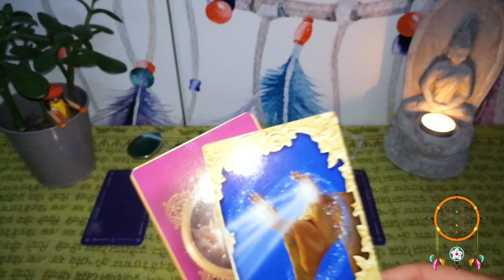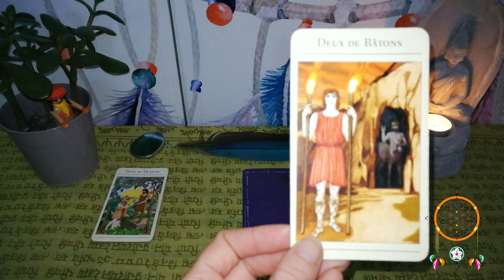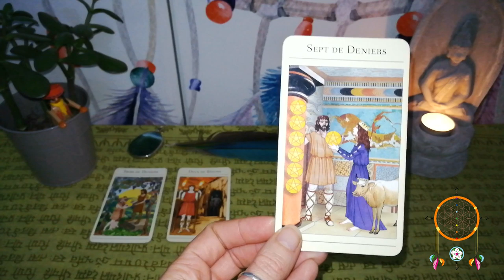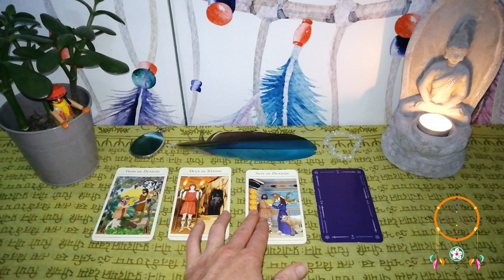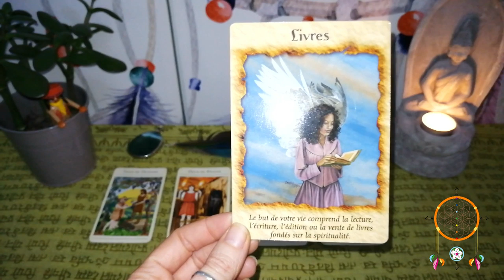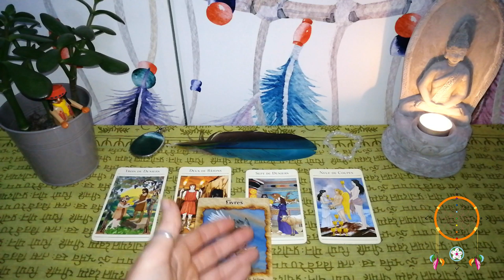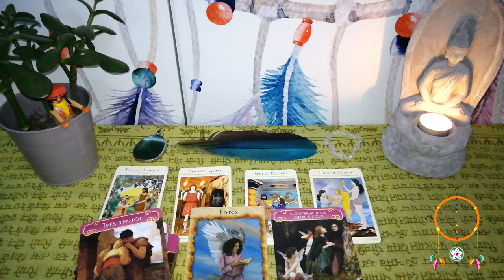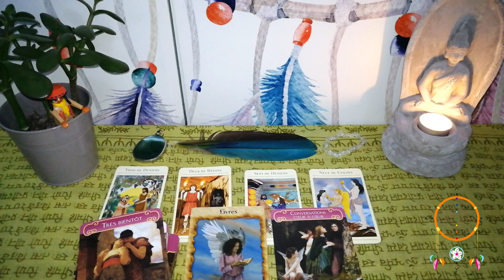Guidance Bélier Décembre 2019 - Janvier 2020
Voila enfin votre vidéo les Guidance Bélier ;-)

Namasté